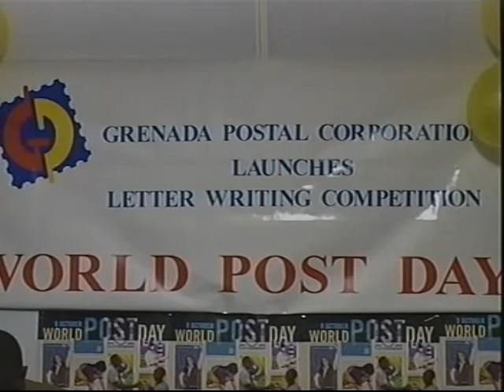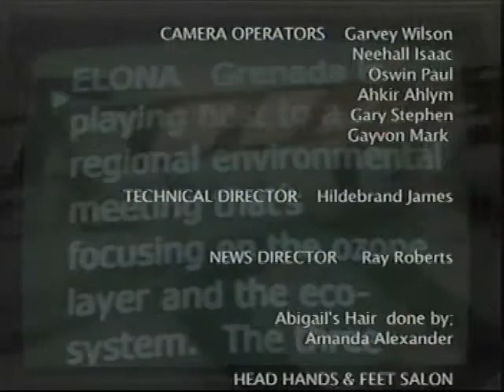GIS News - Thur. 7th Oct, 2010 (part 3)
The reconstruction of the Youth Centre at Morne Rouge, destroyed by Hurricane Ivan in 2004, is close to completion and reopening.